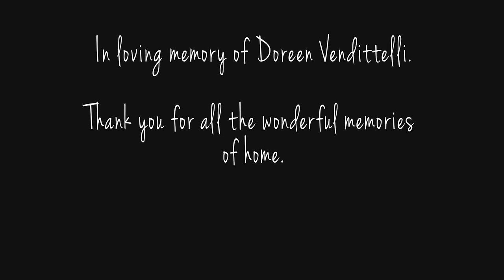The Most Special Place In China (含中文字幕)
I've been living in China for a few years and I always get asked the same question - Where is my favourite place in China? This is a hard question to answer so I decided to ask around and the same answer kept popping up...

Happy New Year everyone! I hope you all managed to make it home to your favourite place in China. I hope this year will be a lot better for us all!

▶ The best camera for starting a YouTube channel: